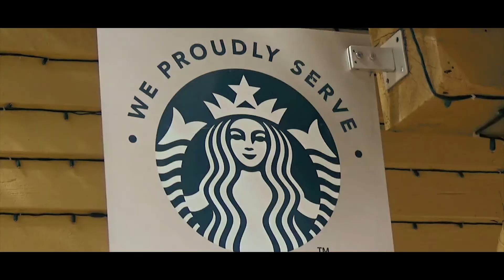Stone Mountain Park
Enjoying the morning/afternoon at Stone Mountain Park with Alex Walker.

Music is from Charlie Cunningham- Answers

Bad Snacks - Shibuya